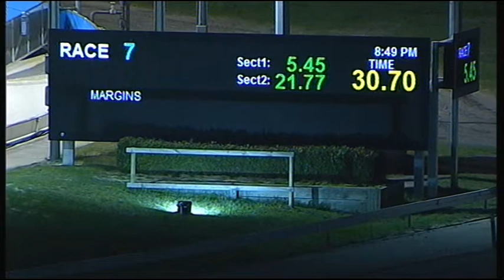CRN WED 29 JUN 16 R7